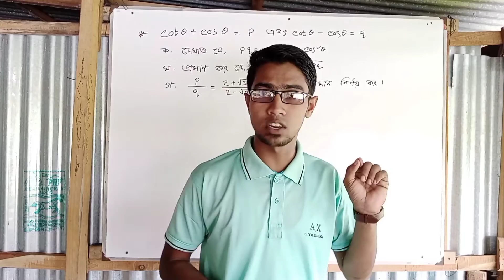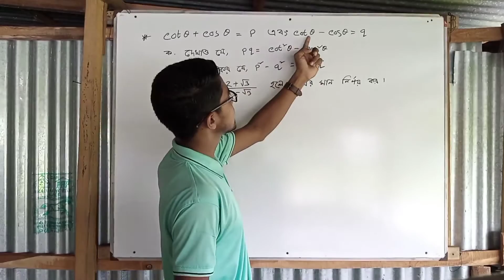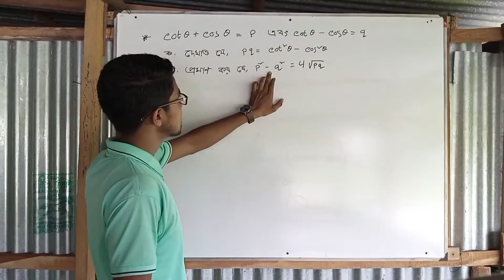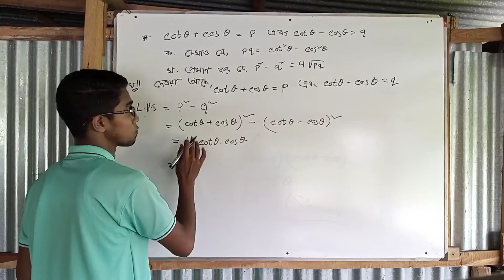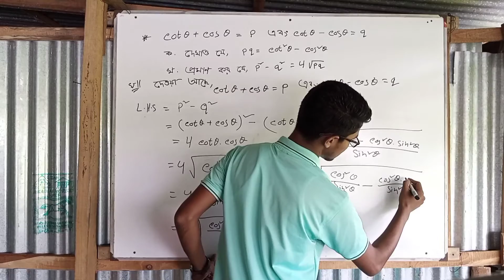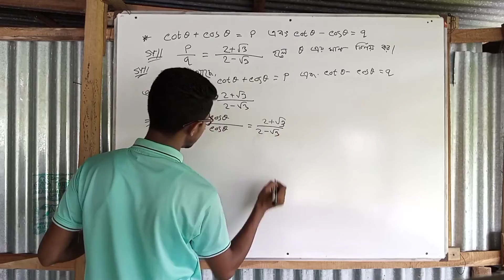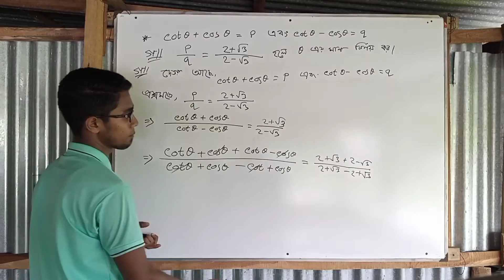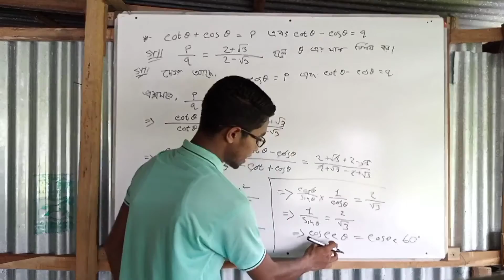দিনাজপুর বোর্ড গণিত (ত্রিকোণমিতি) ২০২০ এর ৭ নং প্রশ্নের উত্তর। SSC Math Chapter 9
দিনাজপুর বোর্ড গণিত (ত্রিকোণমিতি)  ২০২০ এর ৭ নং প্রশ্নের উত্তর।
দিনাজপুর বোর্ড ২০২০ এর ৭ নং প্রশ্নের উত্তর
SSC Math Chittagong Board 2020.(চট্টগ্রাম বোর্ড ২০২০)
SSC Math Chittagong Board 2020 //  দশম শ্রেণির গণিত ( ত্রিকোণমিতিক ) চট্টগ্রাম বোর্ড ২০২০
ssc math chapter 9.1(চট্টগ্রাম বোর্ড ২০২০)
Showrov Sir
SSC MATH CHAPTER 9.1 (Chittagong Board 2020)
 সৌরভ মাস্টার
নবম দশম শ্রেণির ত্রিকোণমিতিক
নবম দশম শ্রেণির গণিত
নবম দশম শ্রেণির ত্রিকোণমিতিক চট্টগ্রাম বোর্ড ২০২০
সৌরভ মাস্টার
SSC Math Chapter 9.2 (Answer 20)
নবম দশম শ্রেণির গণিত (ত্রিকোণমিতি) ৯.২ এর চট্টগ্রাম বোর্ড ২০২০
Very Important Math in SSC 2023.
ssc math
ssc math 9.2 Chittagong Board 2020
sinA,cosA,tanA,cotA,secA,cosecA
 class nine and ten math.
Nine Ten Math Chapter 9.2
Class Nine Ten Math all answer..